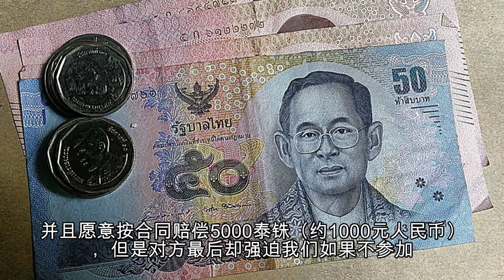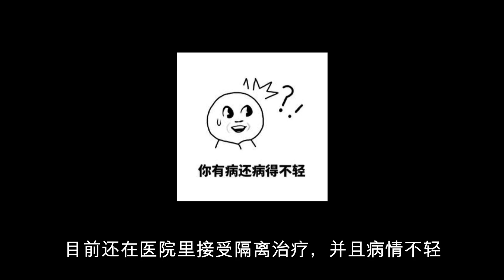泰国选美比赛爆群体感染，佳丽无戴口罩，反科兴疫苗主持人中招#泰国#曼谷#芭提雅#普吉#清迈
有知情人向媒体爆料，称近日举行的“泰国龙仔厝府Miss Grand选美比赛”爆发群体感染事件，截至目前为止已经有13名美女选手和9名助理确诊感染了新冠肺炎，相关的高风险人群高达100多人，但是比赛的主办方却仍然在隐瞒不公布。

这名爆料者称：“比赛是在6月底举行的，当天在比赛前，后台已经是人挤人，并且主办方要求所有人都不能戴口罩，而选手们其实都不想参加了，但是主办方却以赔偿违约金来威胁她们，说如果谁违约不参加，需要赔偿6万泰铢（约1.2万元人民币）。我之所以选择爆料，主要是担心会有更多人被感染，因为主办方一直都在故意隐瞒……”
当天参加比赛的其中一名佳丽向记者讲述道：“我本来是不想参加的，因为疫情太严重了，所以我也提前跟主办方说不参加了，并且愿意按合同赔偿5000泰铢（约1000元人民币），但是对方最后却强迫我们如果不参加，必须要支付违约金6万泰铢，我们都没有钱交，所以只能不情愿地参加了……”
“目前我和男朋友都已经确诊了，我很肯定是从这场比赛传染的，因为在比赛彩排的时候，主办方就已经命令我们不能戴口罩，就连化妆师等其他工作人员都没有戴口罩，排练的时候，我已经发现有一个选手不停在咳嗽，我知道她也不想来参加的，但是为了不用支付违约金，只能硬着头皮来了……”
“现在我们已经有这么多人确诊了，主办方完全没有出面承担责任，并且还故意隐瞒。而他们之前是承诺过，如果谁因为参加比赛而感染了新冠肺炎，他们会负责到底，但现在事情发生后，他们只是说让我们听从国家的安排去治疗，完全是耍无赖的态度……”
据了解，上述选美比赛的主持人是泰国知名主持人Nawat，他究竟是不是主办方的老板之一，目前还不得而知，只知道他也是该比赛的制作人，当天在比赛现场也没有戴口罩。

最后他于7月3日被确诊感染了新冠肺炎，目前还在医院里接受隔离治疗，并且病情不轻。
近日，Nawat又发布了自己吸氧的图片，并发文称自己无法说话，治疗的情况不太好，肺部发生了一些感染，正在改变治疗计划。同时谢谢网友们的加油打气，鼓励大家好好度过这次危机。
说到Nawat，他之前就已经多次登上过新闻头条，原因是在电视上公开质疑泰国政府的无能和科兴疫苗的质量。他还强调说：“我已经多次强调不打科兴疫苗，因为我的生命有价值，能走到今天很不容易，所以我得自己来选择更好的疫苗，国家没有权利逼着人民接种疫苗，连世界卫生组织都没有这个权利……”